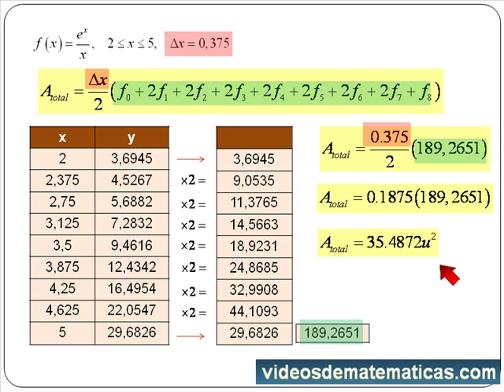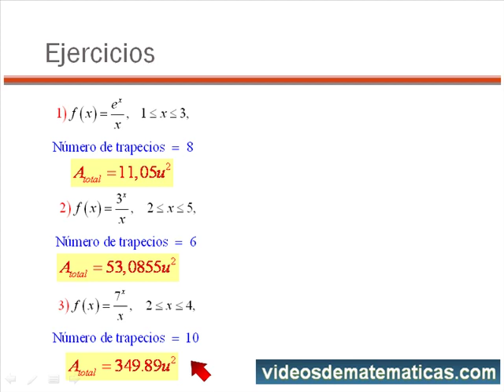08 Metodo del Trapecio - Ocho Trapecios.mp4